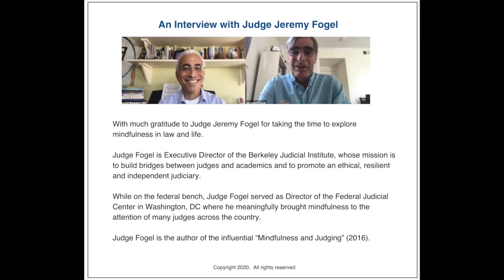Judge Jeremy Fogel Discusses and Guides a Short Mindfulness Practice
In this conversation with Professor Scott Rogers which brings to a close their time together,  Judge Jeremy Fogel discusses his meditation practices and guides a short practice.